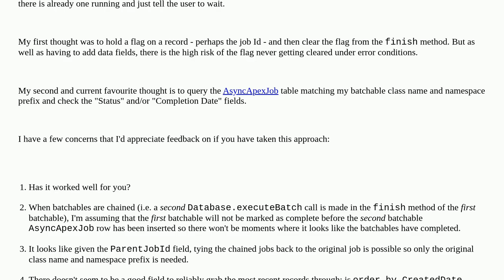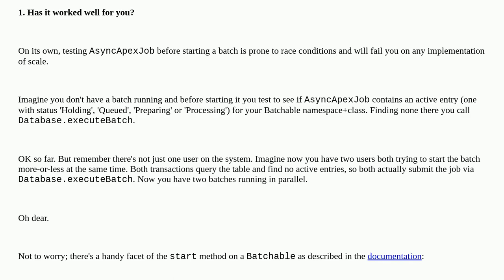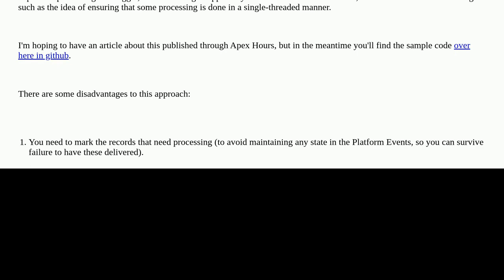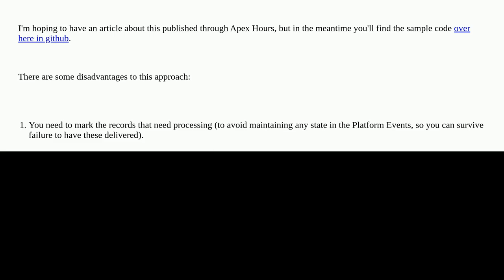How to avoid running a batchable when an instance is already running?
A special thanks goes out to the community

  asyncapexjob apex batch asynchronous